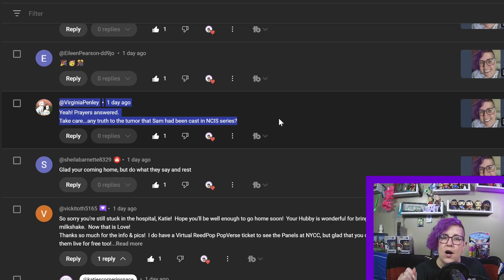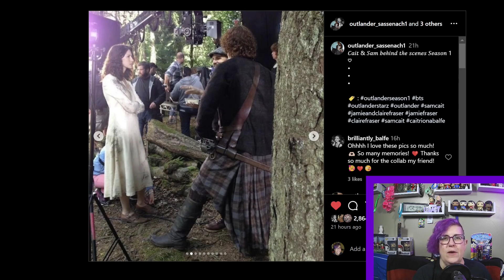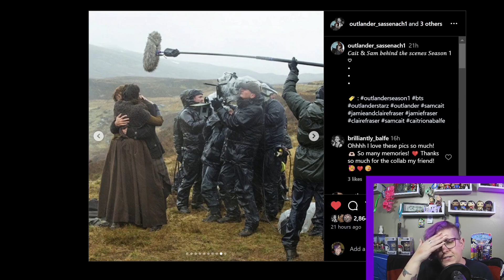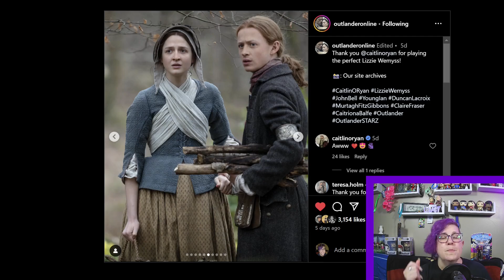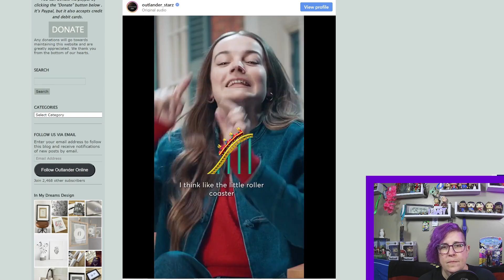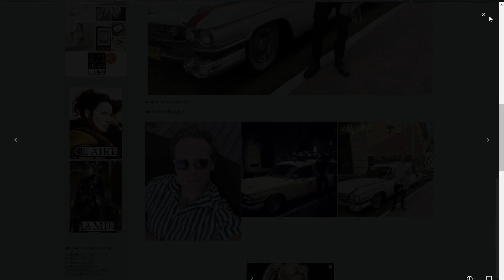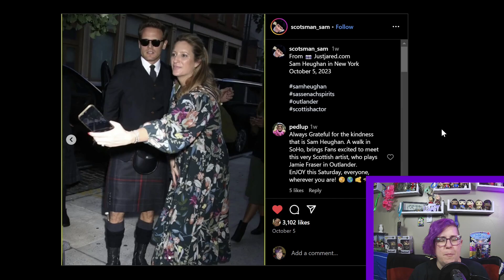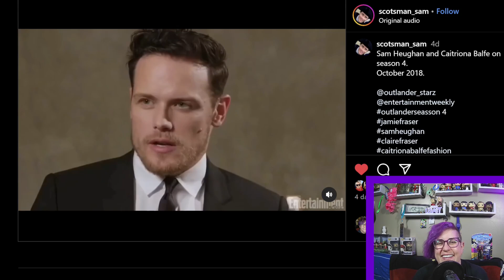Sam Heughan and NCIS RUMOR, Outlander BTS Look Back, Caitriona Balfe Discovered!!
Getting back in the swing of things with some Classic Outlander Behind the Scenes images, Caitlin O'ryan, Sam Heughan and an interesting rumor I wish was true plus how Caitriona Balfe went from Volunteer to Model in a day.